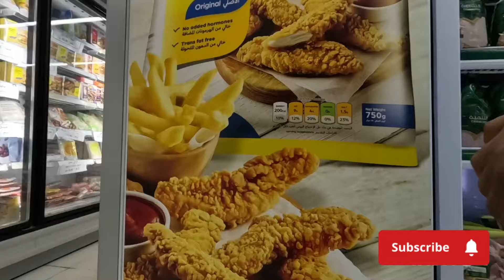पुदीना 🌿🤣|chicken 🐔 LIVER COOKING